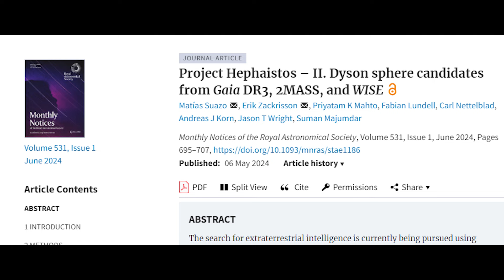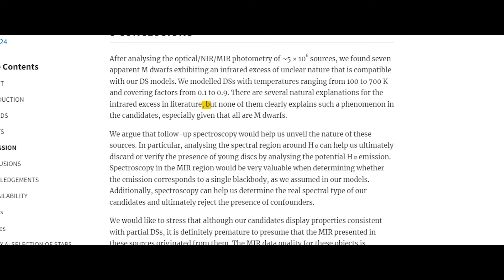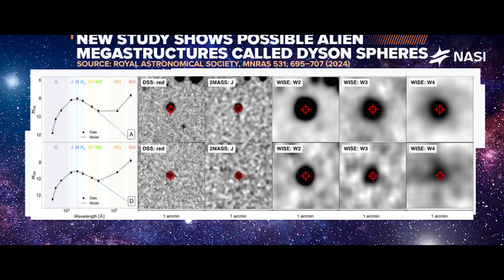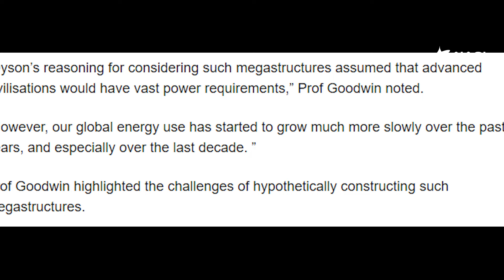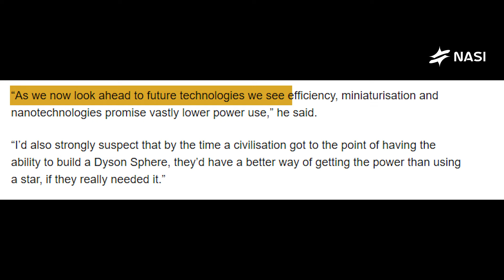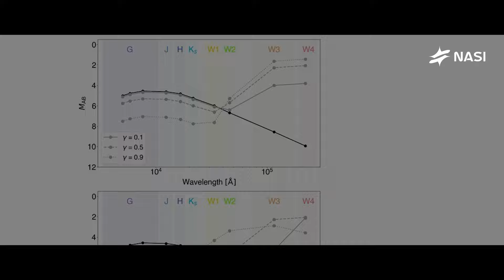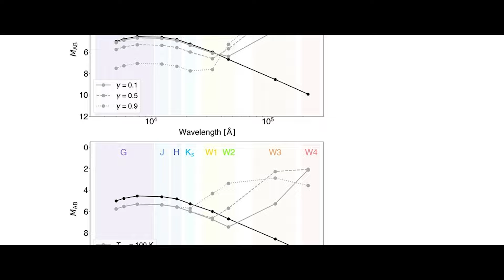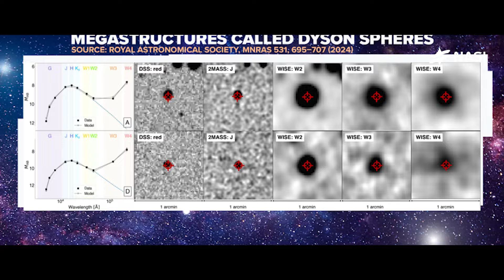PENELITIAN LANJUTAN ! Inikah Bukti Keberadaan Teknologi Dyson Sphere Milik Alien ?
Jangan lupa tulis pendapat kalian tentang video kami lewat kolom komentar di bawah ya. Kita akan terus bikin konten tentang dunia astronomi jadi buat kalian yang Tertarik dengan dunia astronomi pas banget kan.

NASI